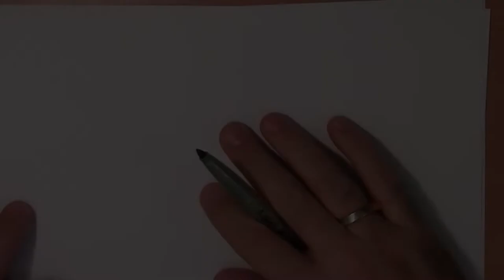Hoe teken je Science fiction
Science fiction day